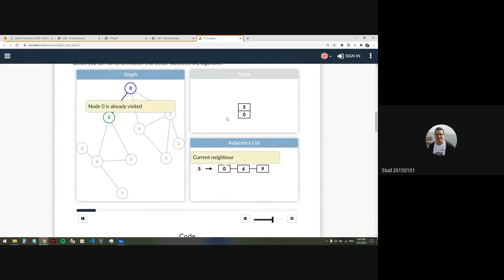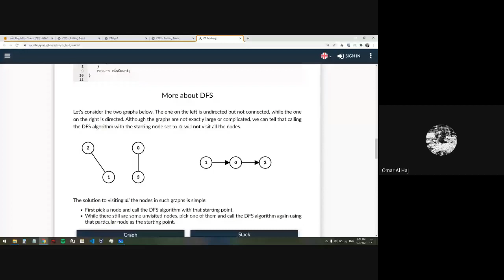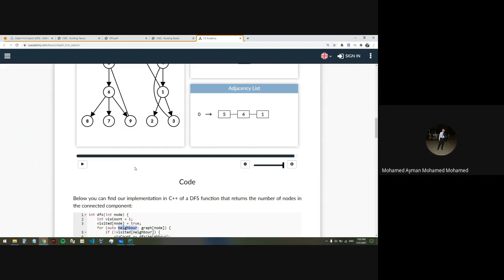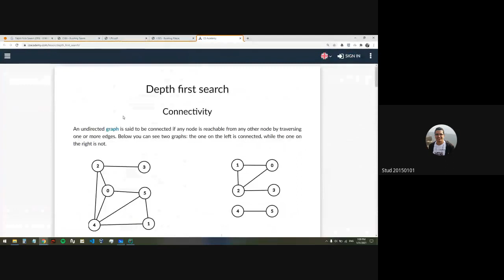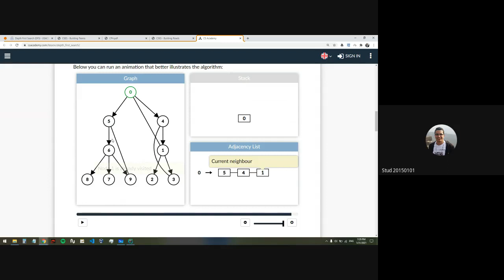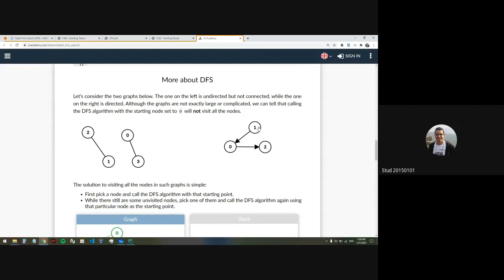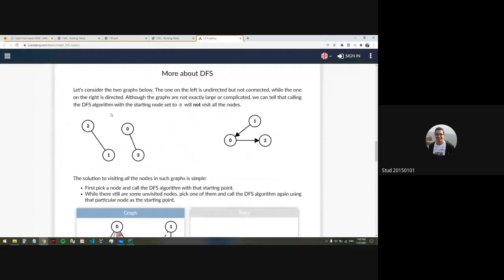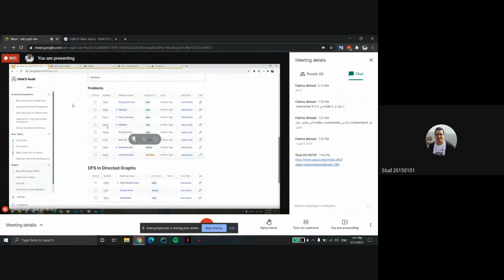Silver 4th session - DFS [Arabic]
0:00 Nonsense
00:01:20 DFS
01:33:53 Solving on DFS (Presentation fail)